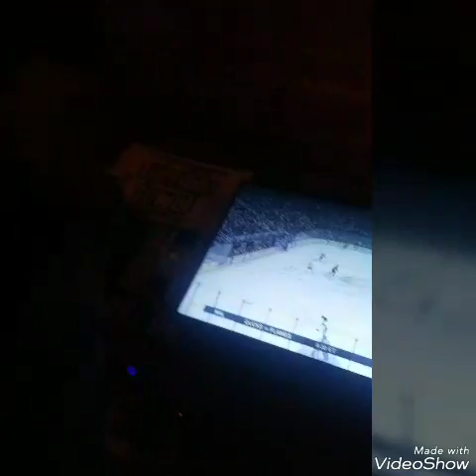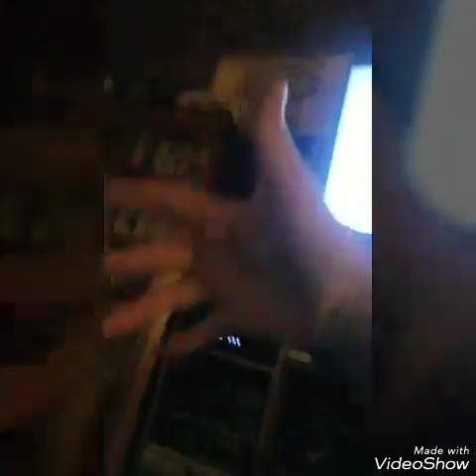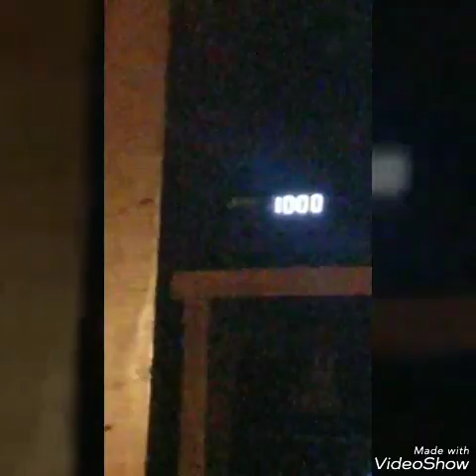I JUMPED IN A HUGE PILE OF SNOW!! ( Vlog Day 79 )